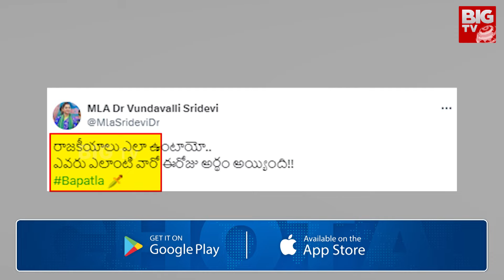Undavalli sridevi Political Comments Viral : ఎరక్కపోయి..ఇరుక్కుపోయిన ఉండవల్లి! | BIG TV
Tadikonda Constituency of Guntur District is a key area in AP capital Amaravati .. Dr. Undavalli Sridevi won in the first attempt as the MLA of such capital region... She continued her reign as Tadikonda MLA... Political entry from YCP in 2017 As the in-charge of Tadikonda SC reserved constituency, the doctor reached out to the people with programs like medical camps and Rajanna canteen in the constituency.